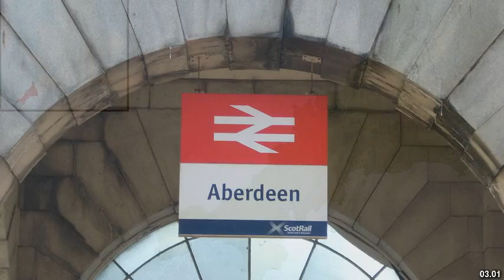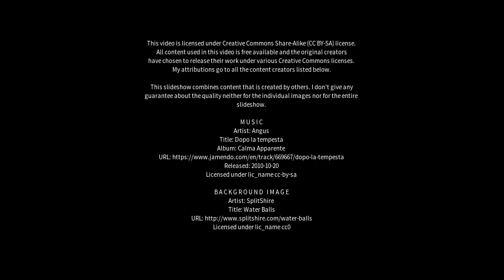Best places to visit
Best places to visit - Penzance (United Kingdom) Best places to visit - Slideshows from all over the world - City trips, nature pictures, etc.